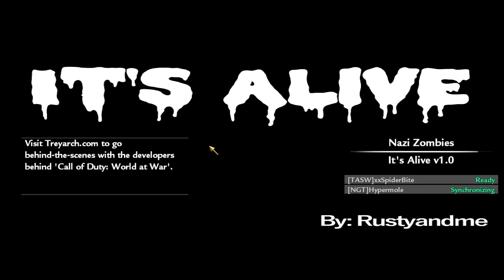IT'S ALIVE Zombies!▐ CoD World at War Custom Zombies Map/Mod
This is kind of a cool CoD: Custom Zombies challenge map called It's Alive. How long can we survive?